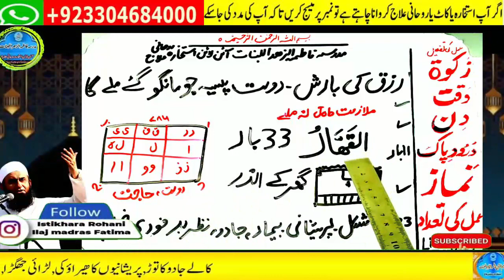Amir hone ka wazifa, daulat ka wazifa, rizq ka wazifa, wazifa for money, jab, pari, mokil ka amal